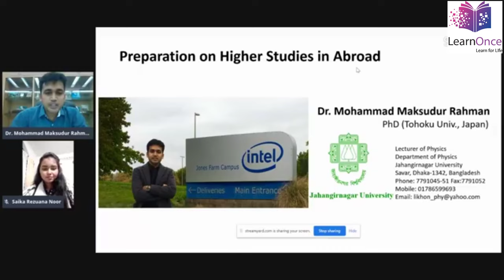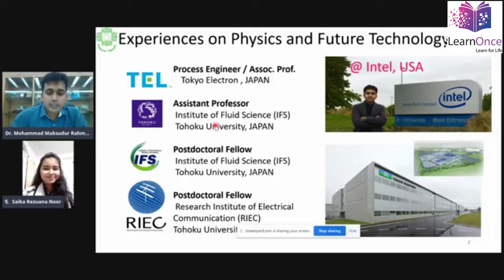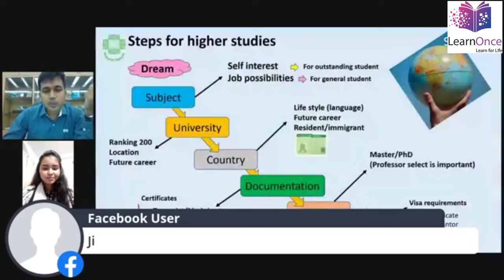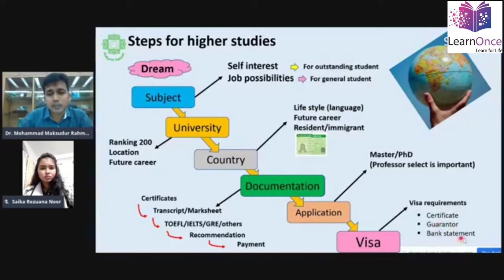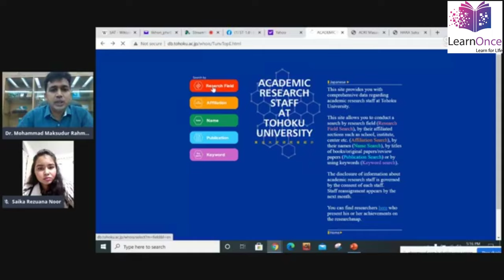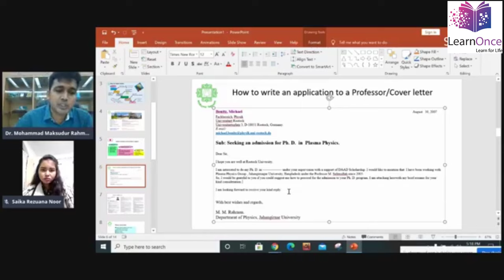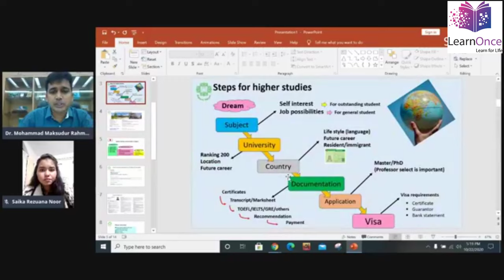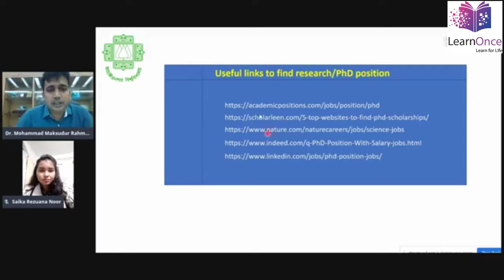1. Steps to Study Abroad (a slide presentation)!- Dr. Mohammad Maksudur Rahman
'Skills Track 1.0'- ছিলো Learn Once আয়োজিত ৩টি সেমিনার'এর একটি ইভেন্ট৷ যেখানে আমাদের কে প্রায়োগিক ভাবে দিকনির্দেশনা দিয়েছেন অভিজ্ঞ কয়েকজন ব্যাক্তি বর্গ!

তারই ধারাবাহিকতায় আজকের সেমিনারটিতে (পর্ব-১) 'Discussion on Study Abroad' স্পীকার হিসেবে আছেন 'জাহাঙ্গীরনগর বিশ্ববিদ্যালয়'-এর লেকচারার (Department of Physics) Dr. Mohammad Maksudur Rahman (sir).

আজকের পর্বে আমরা স্লাইড প্রেজেন্টেশন এর মাধ্যমে বিদেশে পড়তে যাওয়া নিয়ে প্রাথমিক ধারণা লাভ করবো৷

স্যারের প্রোফাইল:

 Dr. Mohammad Maksudur Rahman received Ph.D in Engineering from the Department of Electronic Engineering of Tohoku University, Japan in 2011. In the PhD work he developed nanostructure titanium (Ti) films and its composite counter electrode for dye-sensitized solar cells. He then worked as  Postdoctoral Fellow of the Research Institute of Electrical Communication (RIEC) of Tohoku University to develop silver (Ag) and platinum (Pt) nano particles by electrochemical deposition process for dye-sensitized solar cell application from 2011∼2012 and Postdoctoral Fellow of the Institute of Fluid Science (IFS) of Tohoku University to develop silicon quantum (QD) solar cell by using nano-bio fusion process from 2012∼2014. Successfully carrying out the postdoctoral researches Dr. Rahman then joined in Tohoku University as an Assistant Professor in 2014. In order to gather semiconductor industry knowledge nd experience Dr. Rahman also worked as a Process Engineer of the Tokyo Electron (TEL), Japan (2015∼2019) which is a renowned semiconductor research industry of the world. Dr. Rahman worked on the semiconductor process engineering (intel process) with dry etching systems in the research and development division of Tokyo Electron.